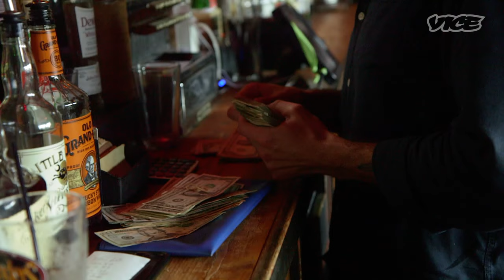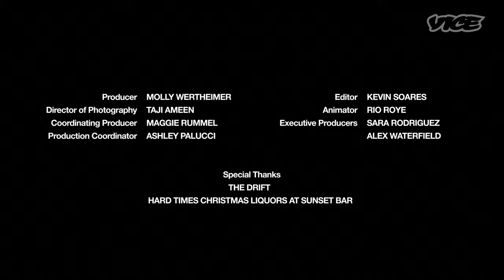How to Treat a Bartender, According to Bartenders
Seasoned New York City bartenders share the most important do's and don'ts of how they like to be treated.